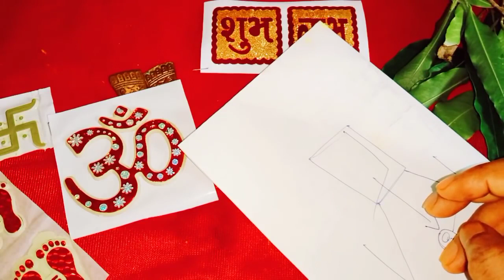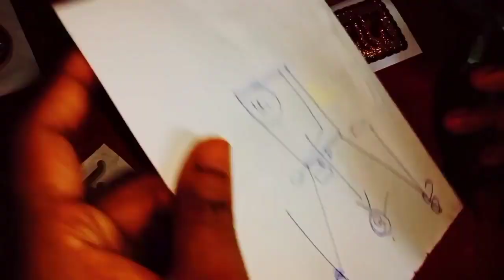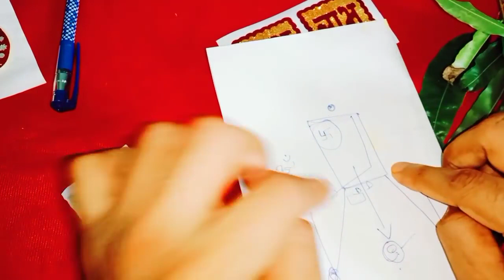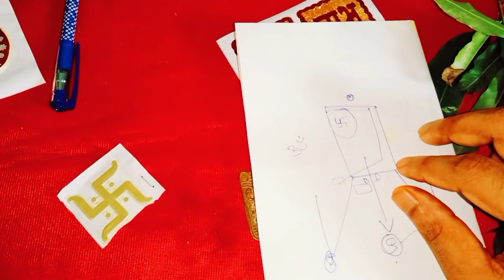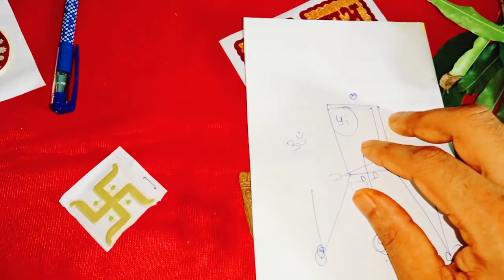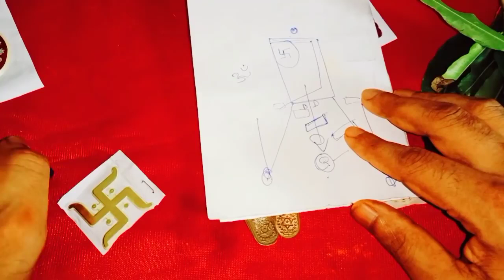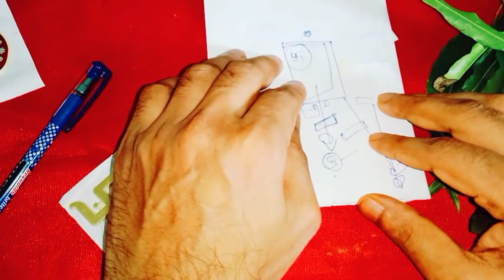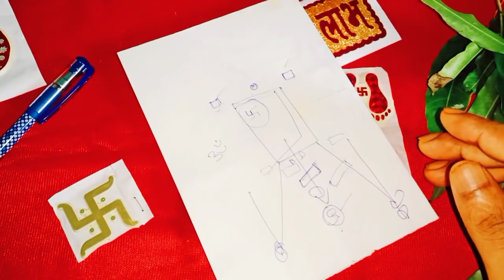ఇంటి వాస్తు బాగోలేదా మీ ఇల్లు మీకు కలిసి రావడం లేదా ఈ సమస్యలకు 11 సూచనలు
Time:10.00 AM TO 1.00 PM And 3.00 PM TO 6.00 PM
fees: 500 rupees
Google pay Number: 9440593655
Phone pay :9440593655